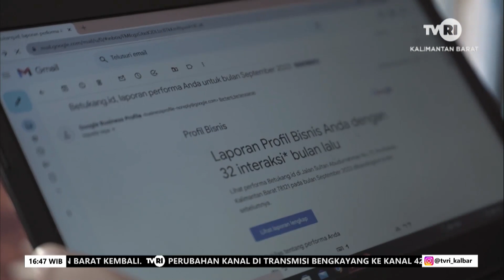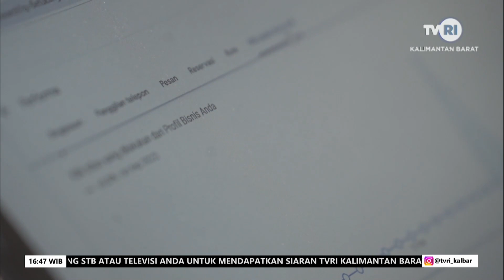18 OKTOBER 2023 START UP LOKAL BERTAHAN DI TENGAH GEMPURAN START UP LUAR